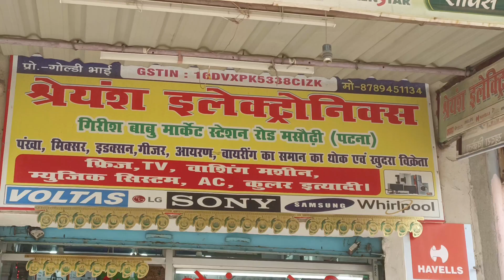ऑफर–ऑफर,इस दिवाली करे खरीदारी श्रेयांश इलैक्ट्रोनिक मसौढ़ी से,ऑफर ही ऑफर 🫴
सबसे सस्ता इलेक्ट्रॉनिक समान आपको सिर्फ मिलेगा श्रेयांश इलैक्ट्रोनिक दुकान मसौढ़ी में।
बजाज फाइनेंस की सुविधा उपलब्ध है
दीपावली ऑफर